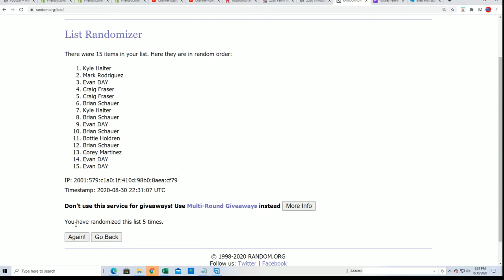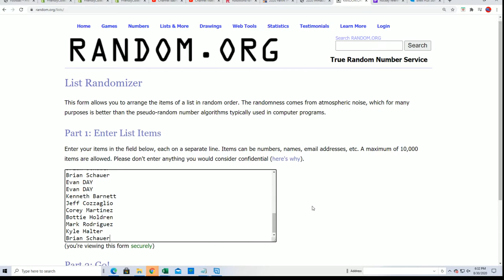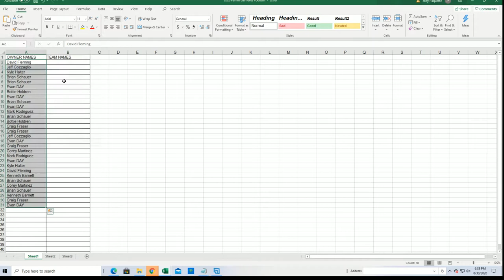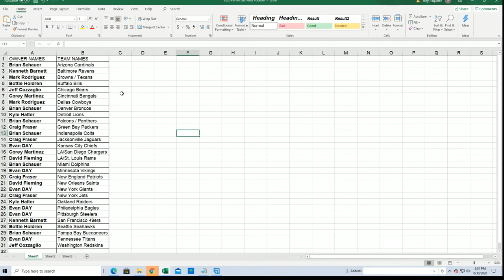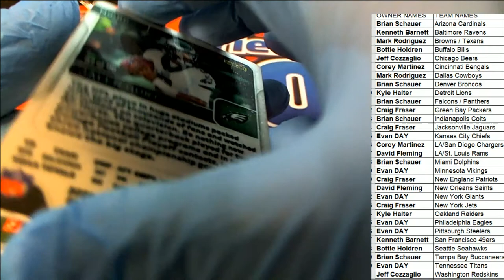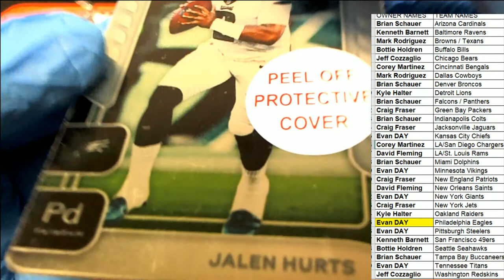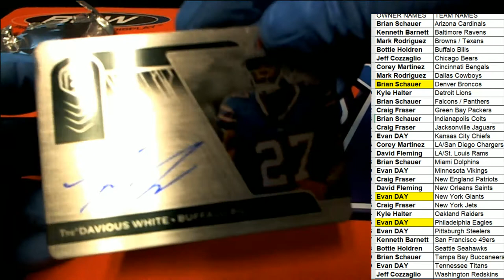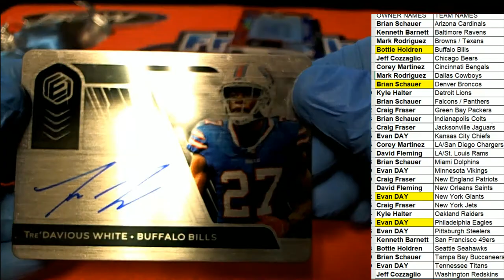2020 Panini Elements Football ID 20ELEFB112